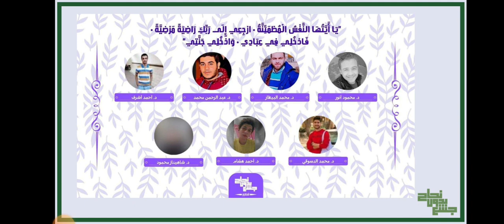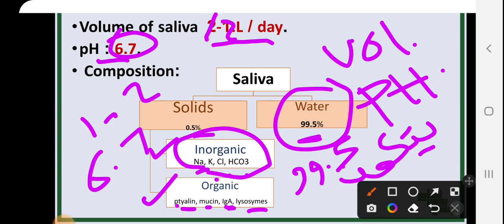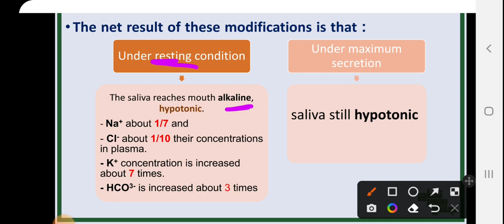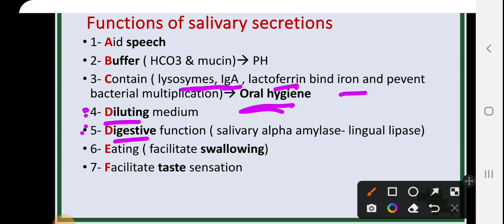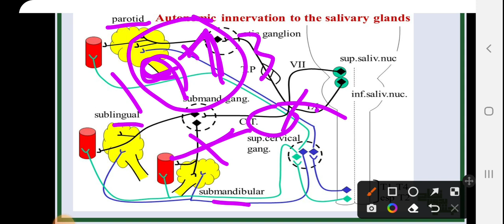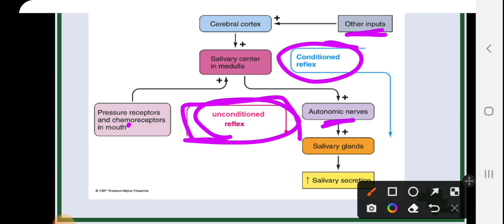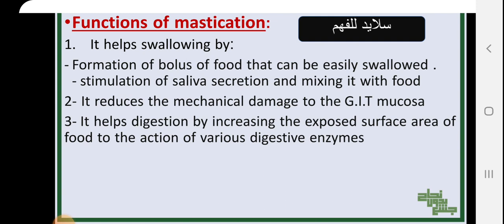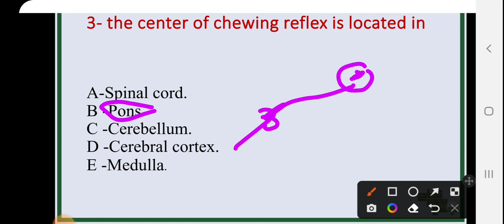L2, Functions of salivary gland's secretions , mastication of food and swallowing, Physiology.